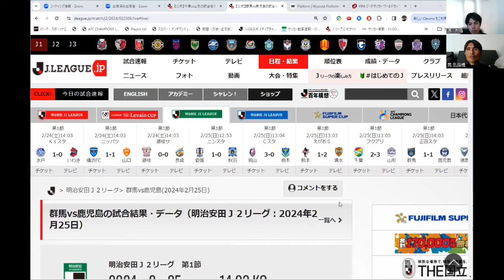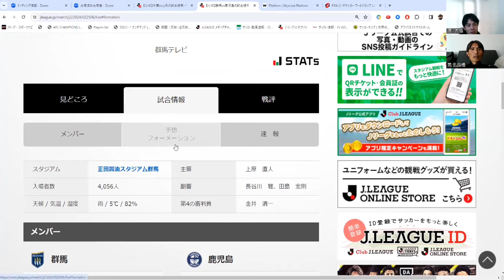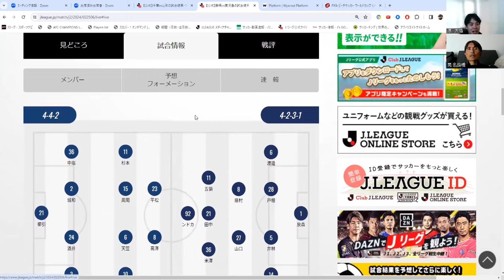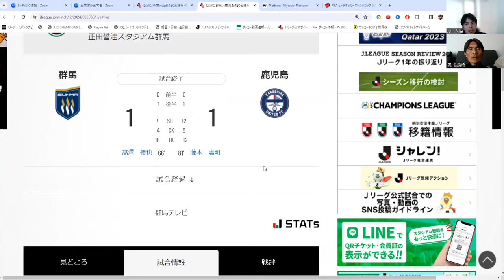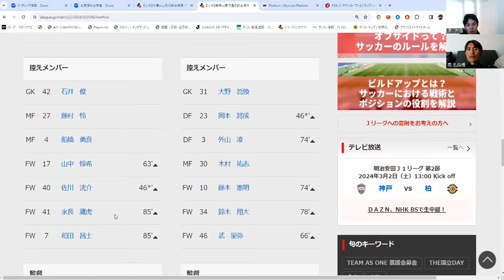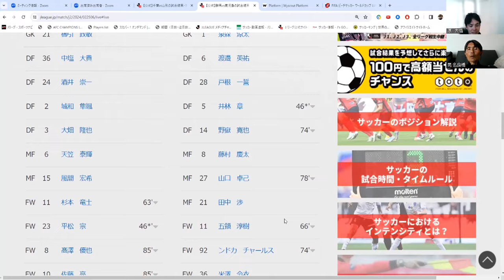2024開幕 ザスパvs鹿児島 鹿児島が披露したJ2クオリティ